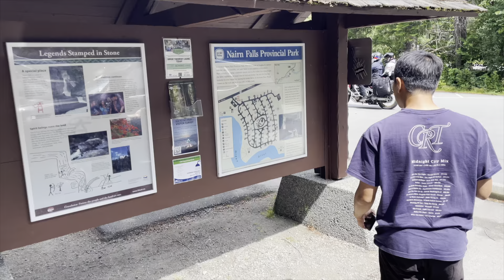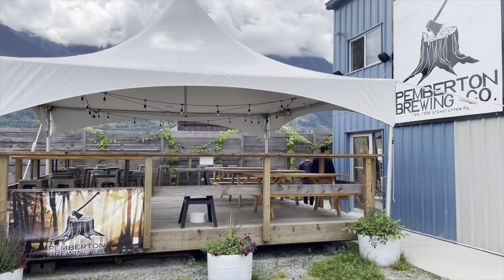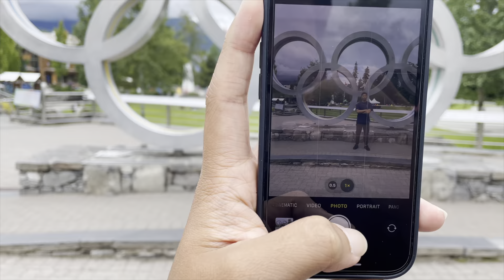Vlog 🇨🇦Vancouver [Nairn Falls & Pemberton Brewing Company]